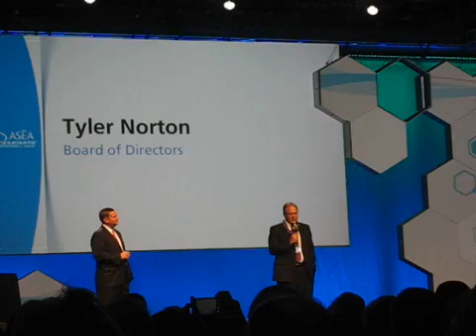Atomic medical physicist Dr. Gary Samuelson Ph D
Dr. Gary L. Samuelson, Ph D explaining what his thoughts were as he realized what stabilized Redox Signaling molecules in ASEA would do for the world, and the method of distribution used to get the word out about this amazing breakthrough in science. It touches my heart every time I hear him speak about this. I am so thankful that this company could see the higher good in what they are doing instead of selling out for a quick income. If you would like more information, please go Thank you Dr. Samuelson, Verdis & Jim, you will always be heroes in my eyes!